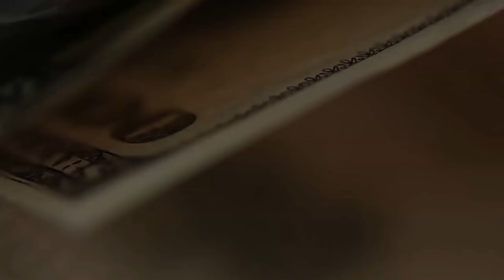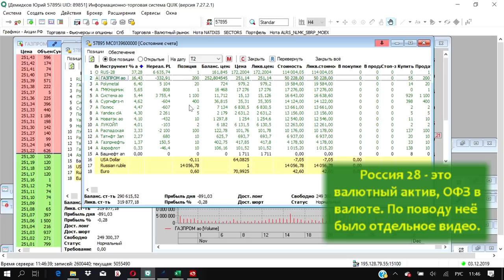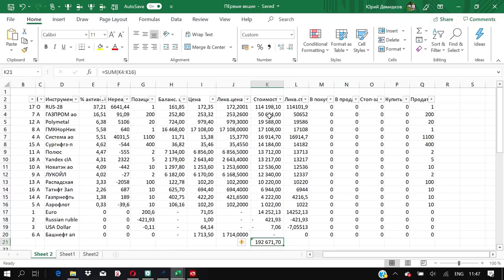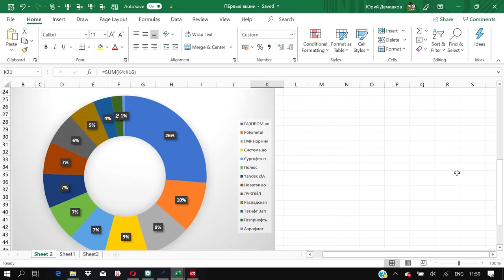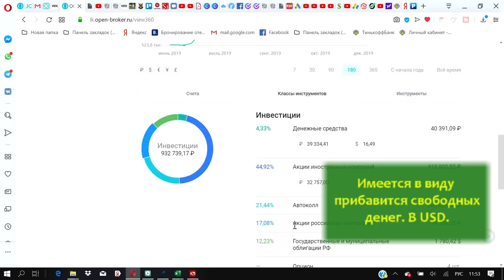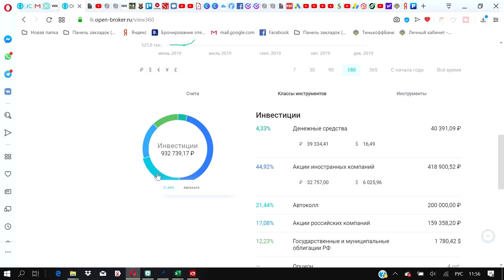Куда инвестировать сейчас?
Продолжаю анализ портфеля - структура моего портфеля в акциях, и структура общего инвестиционного портфеля по инструментам: облигации, автоколлы, акции российских и иностранных компаний.